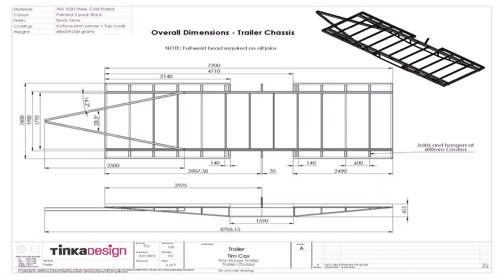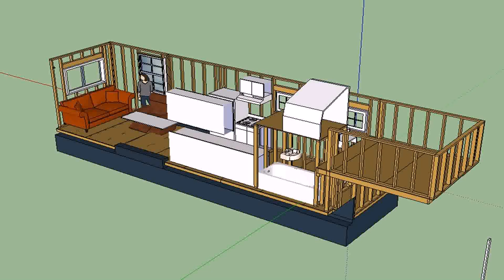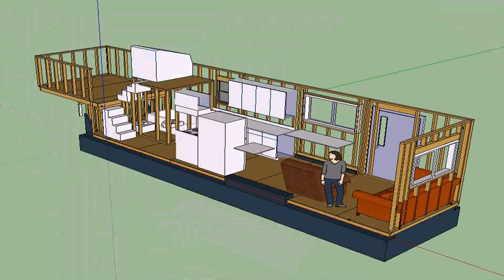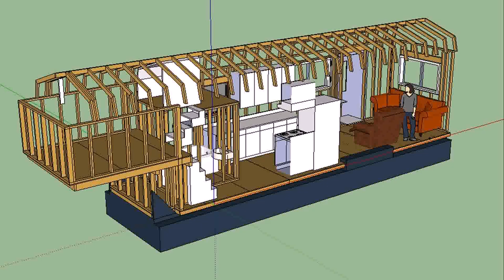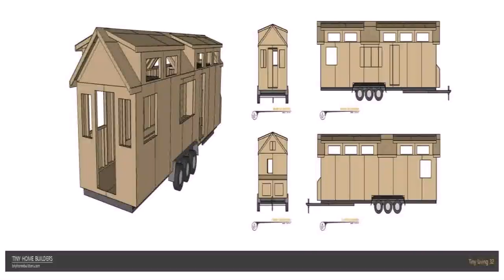Tiny House Plans Gooseneck Trailer